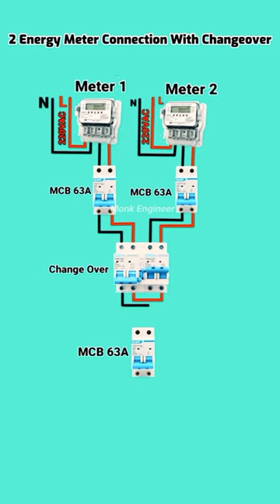wiring mcb box